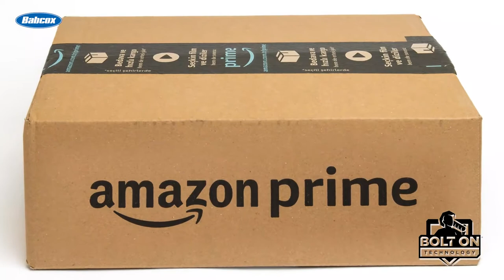Exceeding Customer Expectations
Amazon has changed the game of online shopping, so when it comes to online browsing, customer expectations are high! 📲

How can your shop benefit from these expectations?

Watch the video to find out! shopowner customersatisfaction💯